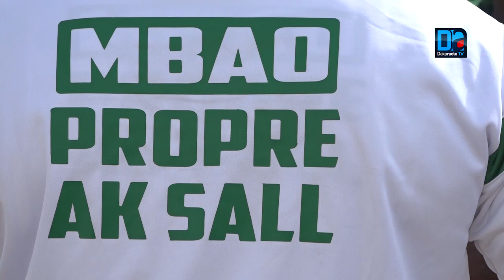Cleaning Day : Abdou Karim Sall initie un prix quartier propre à Mbao ,